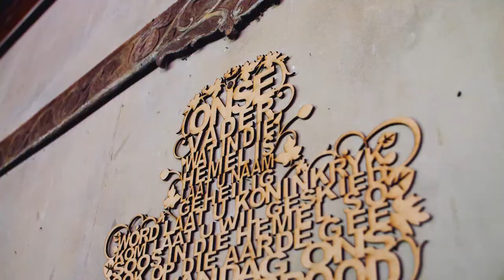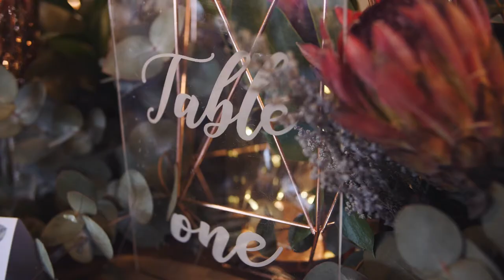Solank dit Saam Jou is Ruan & Shelly Wedding video The Nutcracker Country Venue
What an unbelievable journey with Ruan and Shelley Ferreira. We had an absolute blast with The Video SlowMo booth at their wedding at The Nutcracker Country Venue, and we also got to witness their Love for Fishing & hunting? It became clear that these two loves doing things as long as they do them together (Solank dit saam jou is).

You two were a dream couple to work with. Thank from all your efforts to meet with us in person, even though you live near Kruger park. We enjoyed every single moment with you... And we hope to see you again soon wherever life will take you.

Most weddings are easy when you work with great suppliers.
- We at VlakVark Productions provided the Wedding video and the Video SlowMo Booth.
 - We would like to thank the staff at The Nutcracker Country Venue for always being helpful and kind on the day.
- Another LocalisLekker supplier Hetta's Decor & Flowers created the most amazing decor.
 - Like always, we loved working Little White Ribbon Photography, you make our day so much easier.
 -      The dress  (Jolache Couture) the suits (EuroSuit) and bride's shoes (OPARI) completed the picture.
 -  Thanks to the DJ  - MSM Productions kept the beats going for the party and The Video SlowMo Booth.